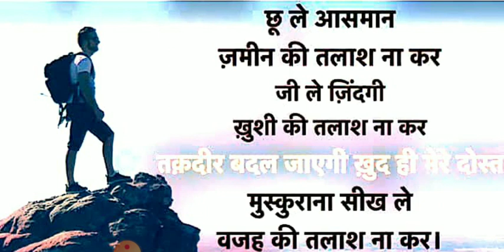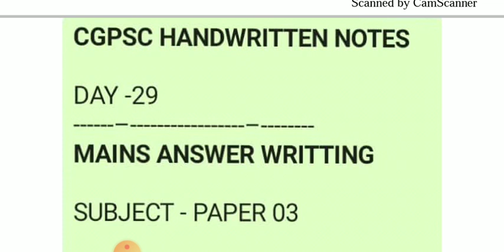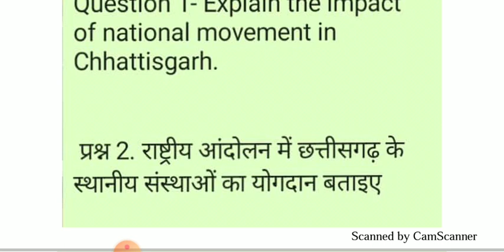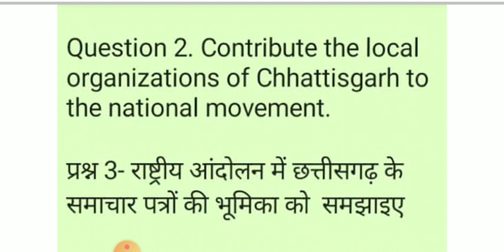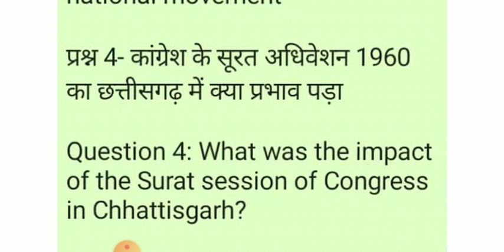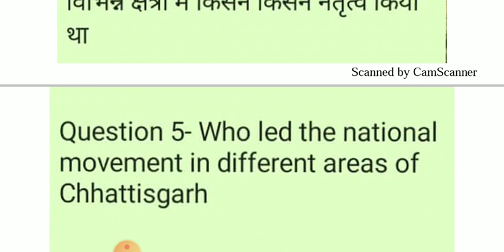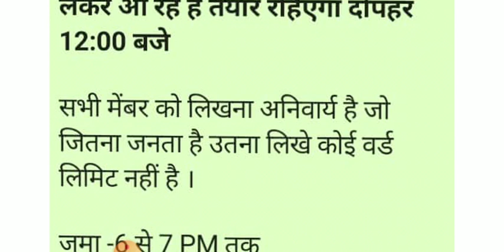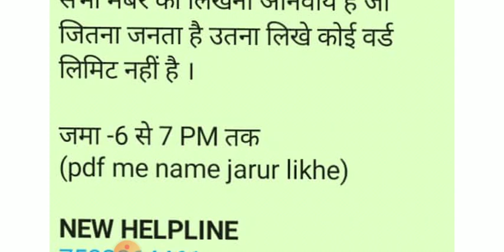Day-30 CGPSC MAINS QUESTION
Join Mains Answer Writting batch for review 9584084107